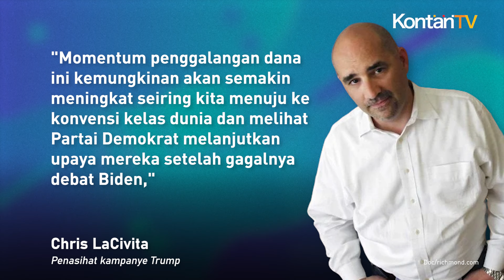Galang Dana Kampanye, Donald Trump Kalahkan Biden | KONTAN News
Calon Presiden Amerika Serikat dari Partai Republik, Donald Trump masih memiliki pesona kuat dalam pemilu presiden.

Bahkan, mantan presiden itu berhasil mengalahkan petahana, Presiden Joe Biden dalam hal pengumpulan dana.

Tim kampanye Trump pada hari Selasa 2 Juli 2024 mengumumkan telah berhasil mengumpulkan 331 juta dollar AS pada kuartal kedua tahun 2024 ini.

Jumlah itu lebih tinggi dari 264 juta dollar AS yang dikumpulkan kubu Biden di periode yang sama.

Tim kampanye Trump mengatakan mereka mendapatkan tambahan 111,8 juta dollar AS pada bulan Juni dan memiliki simpanan 284,9 juta dollar dalam bentuk tunai.